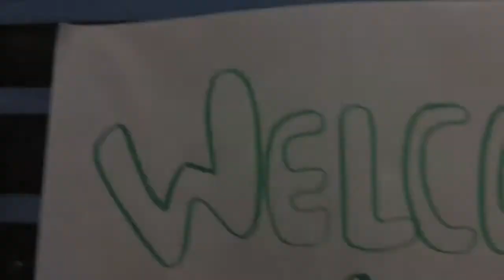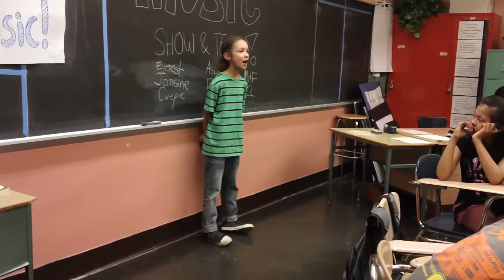Refugee Youth Summer Academy 2012: Music Class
In music class, ASTEP Volunteer Artists lead the students through a music show and tell, where the youth form groups and present their favorite songs. There's even a very patriotic Star-Spangled Banner!

** Artists Striving to End Poverty (ASTEP) was conceived by Broadway Musical Director Mary-Mitchell Campbell and Juilliard students to transform the lives of youth using the most powerful tool they had—their art. Today, ASTEP connects performing and visual artists with underserved youth in the U.S. and around the world to awaken their imaginations, foster critical thinking, and help them break the cycle of poverty.